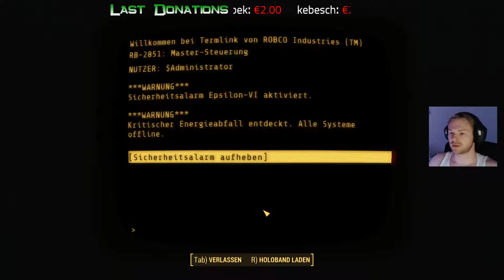Let's Play FALLOUT 4 #192 ✪ Showdown und Klärungsbedarf